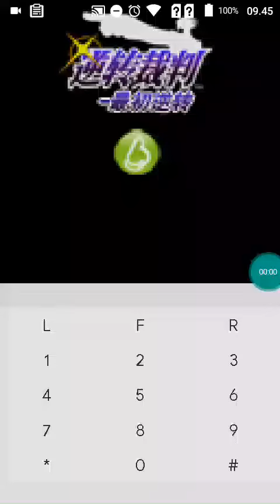【JAVA GAMES】 -最初 - J2me Loader